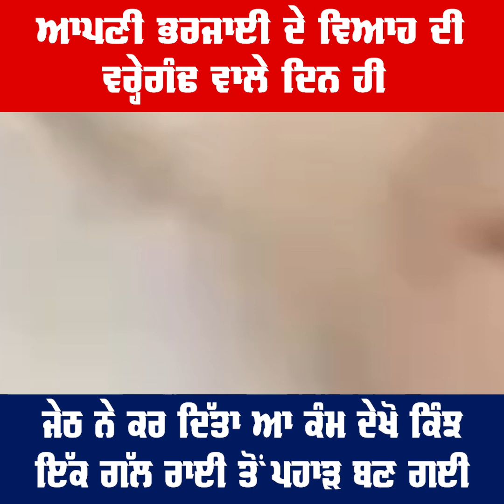ਆਪਣੀ ਭਰਜਾਈ ਦੇ ਵਿਆਹ ਦੀ ਵਰ੍ਹੇਗੰਢ ਵਾਲੇ ਦਿਨ ਹੀ ਜੇਠ ਨੇ ਕਰ ਦਿੱਤਾ ਆਹ ਕੰਮ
ਆਪਣੀ ਭਰਜਾਈ ਦੇ ਵਿਆਹ ਦੀ ਵਰ੍ਹੇਗੰਢ ਵਾਲੇ ਦਿਨ ਹੀ
ਜੇਠ ਨੇ ਕਰ ਦਿੱਤਾ ਆਹ ਕੰਮ ਦੇਖੋ ਕਿੰਝ ਇੱਕ ਗੱਲ ਰਾਈ ਤੋਂ ਪਹਾੜ ਬਣ ਗਈ